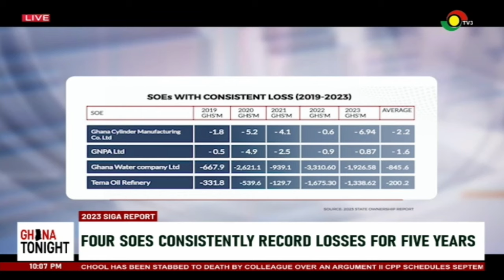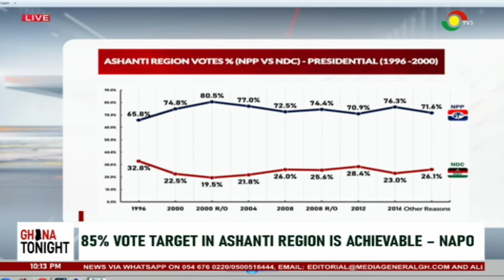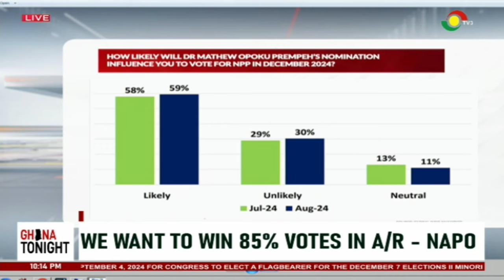GhanaTonight || We want to win 85% votes in A/R - NAPO